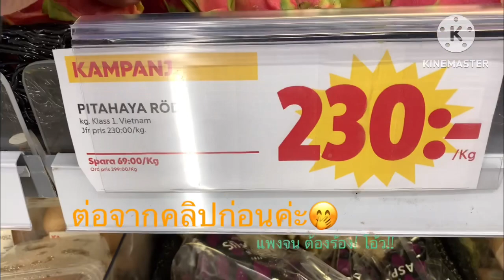ชีวิตเมียฝรั่งชนบท # แฮงบ่มี แฮงอยาก!แพงหลายจนบ่กล้าซื้อ🤭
การใช้ชีวิตในบางครั้ง ก็ไม่ใด้แย่ แต่ ที่แย่ที่สุดคือ การที่ไปซื้อของ เองคุณสามีไม่ไปด้วย ( ซื้อก็ต้องคิด กลัวเงินที่มีอยู่ ไม่พอจ่ายเขา )